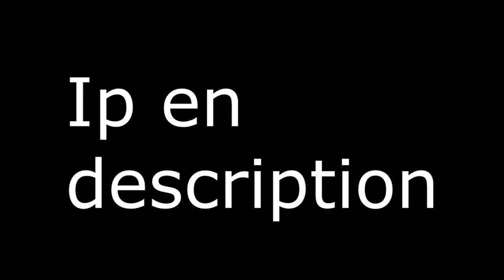Parc d'attraction minecraft ! [Serveur 1.11.2]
Vous ne pouvez pas aller dans un parc d'attraction cet été ?

Pas de panique, galaxiaresort est là pour vous !

En 1.11.2 on vous propose une immersion totale dans un parc custom totalement thématisé.

Que vous soyez pirate dans l'âme ou cowboy, retrouvez nous dans les zones du parc, on vous attend !

L'ip: galaxiaresort.craft.gg

Encore une hésitation ? Regardez notre trailer